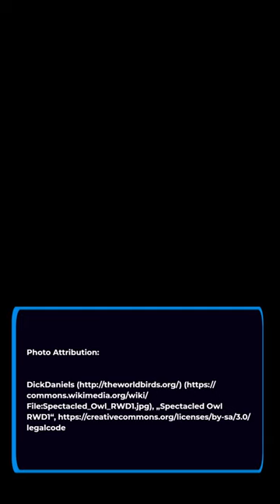Visit North Carolina -- 3 Great Places to Visit in North Carolina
Do you want to visit North Carolina? In this quick video, we'll show you three amazing places to visit in the Tar Heel State. First up, we'll take a scenic drive along the Blue Ridge Parkway, where you can enjoy breathtaking views of the Appalachian Mountains. Next, we'll head to the Carolina Raptor Center, where you can see majestic birds of prey up close and even watch them take flight. Finally, we'll make our way to the Outer Banks, where you can explore stunning beaches, visit historic lighthouses, and even spot some wild horses.

Join us on this whirlwind tour of North Carolina's natural beauty and unique attractions.